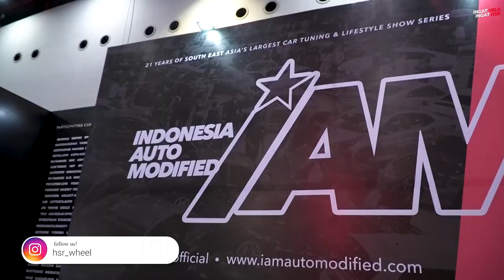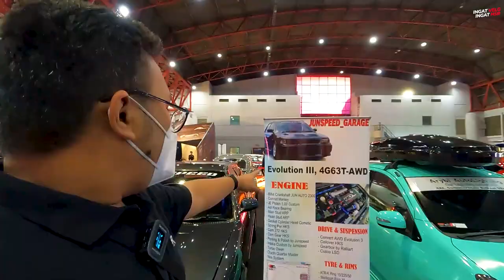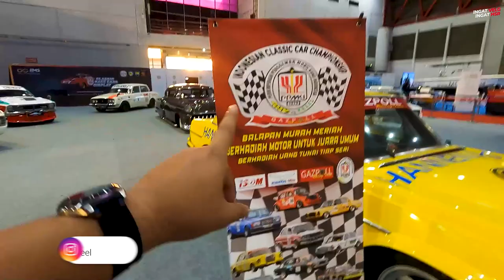Ga Main Main! Line Up Spesial Team HSR Di IAM 2022